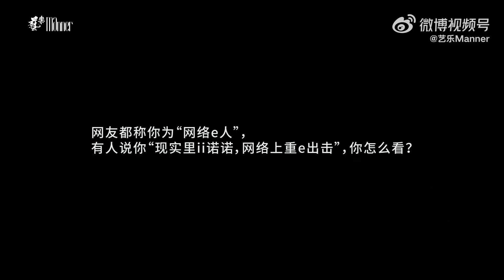2023-09-15藝樂Manner新浪微博-藝樂人物專訪-張棟樑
艺乐Manner新浪微博
艺乐人物专栏# 当秋风掠过脸庞，@张栋梁Nicholas 出现在《披荆斩棘 3》的舞台时，我们的记忆拉回到那些追剧的日子。正如他新专辑《白夜克拉克》的旋律一样，他用温暖的陪伴，让音乐浸润不同的人生轨迹。如今的张栋梁更懂得如何保护好内心，不设限，不为自己绑定枷锁。 点击视频观看#张栋梁[超话]# 的心路历程，聆听最真实的心底声音。

张栋梁为心而声大片# 当《披荆斩棘》舞台上熟悉的声音响起，那一瞬间突然感受到回忆的浪潮汹涌地穿过身体，隔着屏幕也尝到了久别重逢的快乐。无论是大明星“何群”、彩铃时代的爆火的《北极星的眼泪》，@张栋梁Nicholas 面对曾经他仍心怀感恩，而如今的他还在继续前进，最新 EP《白夜克拉克》是#张栋梁[超话]# 近几年人生历练所沉淀下来的情感和态度的浓缩，不囿于当下，去拥抱更广阔的天地，去奔向更未知的远方，为新而生，也为心而声。艺乐封面故事#

监制主编：陈艳坤
策划统筹：@PankeeCake
摄影：North Zuo
妆发：@李建成ONTIME
时装编辑：windy，Pankee Sun
艺人统筹：张小凡
新媒体编辑：李咕咕
美术编辑：贾世伟
执行编辑：睿睿
视频制作：优品拍客
视频总监：赵仁盼
场地鸣谢：长沙喜堡·xiboo度假酒店

影片來自:藝樂Manner新浪微博
版權屬於:藝樂Manner